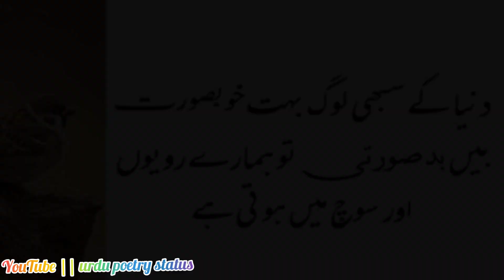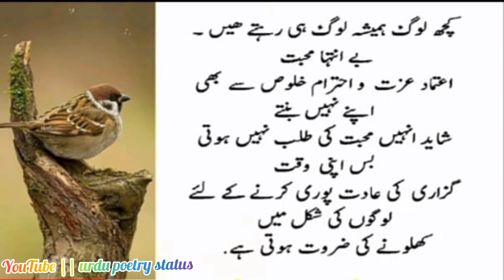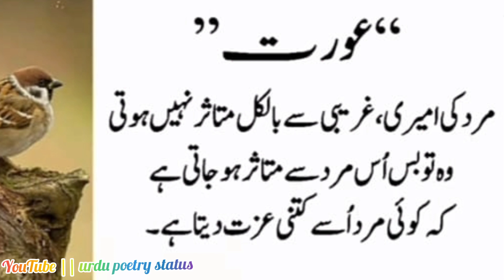Allah wo bhi janta ha jo tum ksii se keh ni skty || golden words | best hindi quotes aqwal e zareen